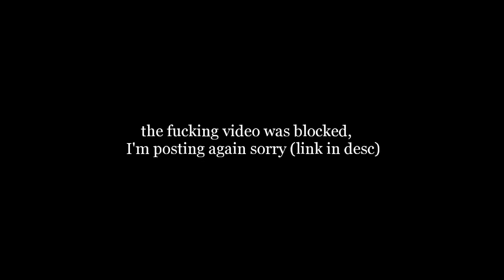Garou vs heroes twixtor + time remap last part (check desc)